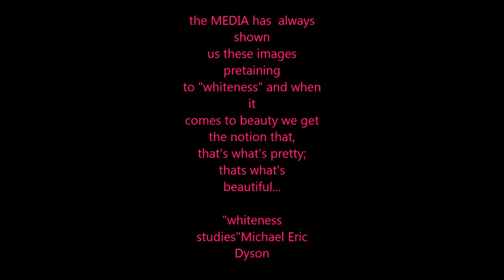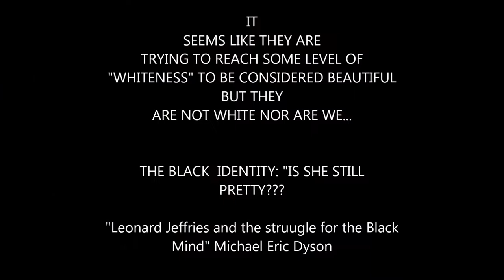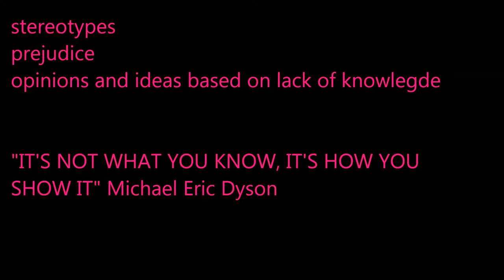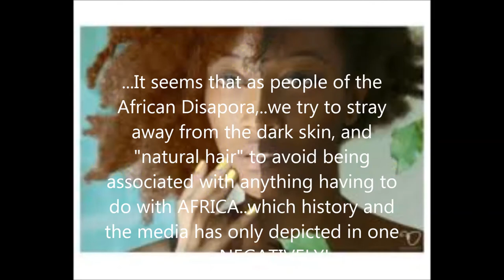the inner prejudice between blacks and hispanics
exploring skin color and natural hair